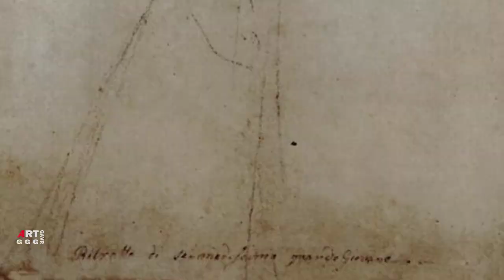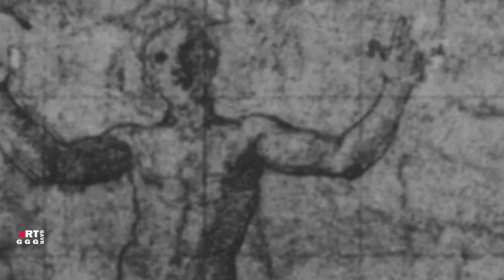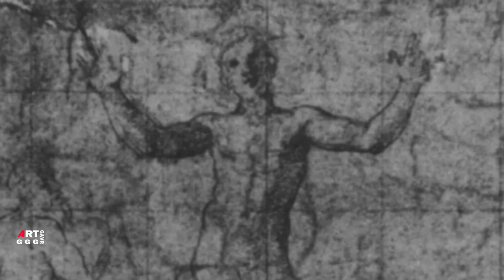Рафаэль Санти. Рисунки, графика, эскизы. Часть 2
художника. В ролике показаны рисунки эскизы "Мадонна Солли",
"Богородица с гранатом", "Голова апостола",
"Обсуждение учения о двух мечах", "Пантеон в Риме", "Портрет молодой женщины",
 "Призвание Петра головы апостолов", "Резвящиеся амуры и девушка с ребенком", "Стоящий философ",
 "Преображение. Эскиз".